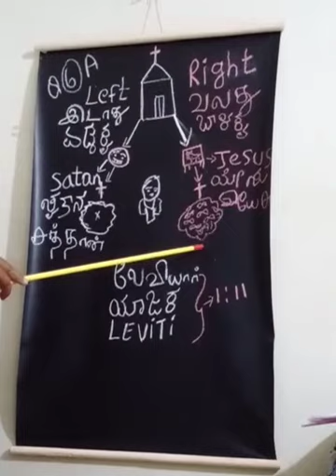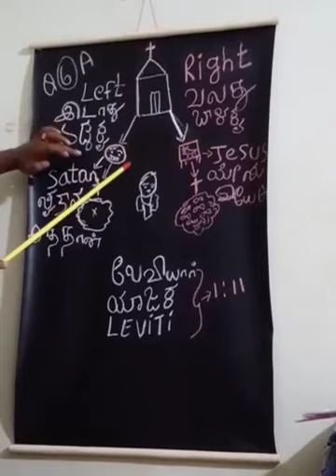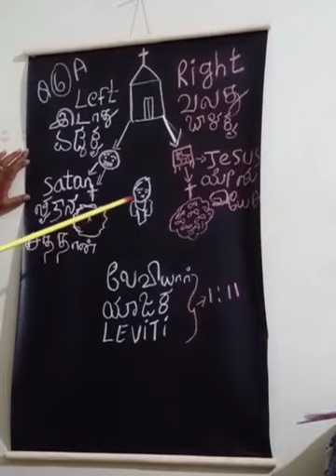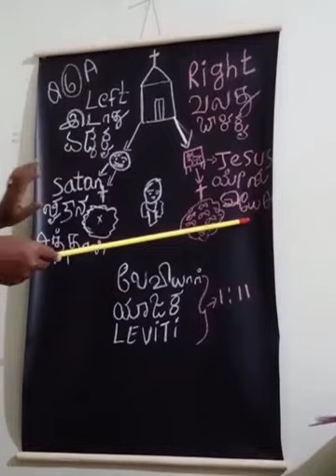Burnt offering Part 17 || Book of Leviticus || BIBLE STUDY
Video from sis vasanthi